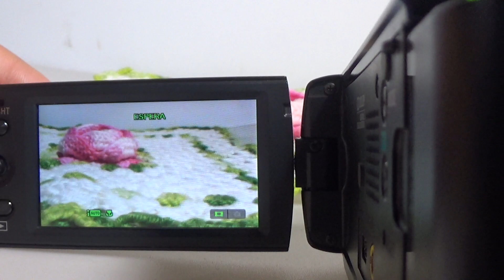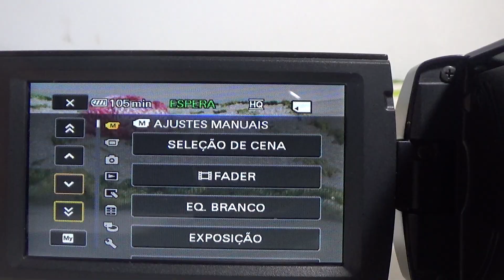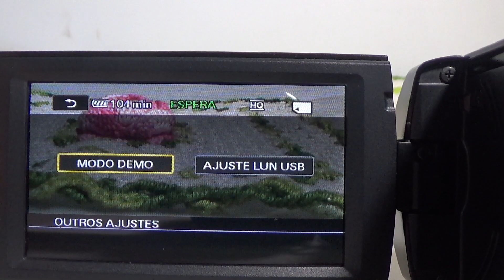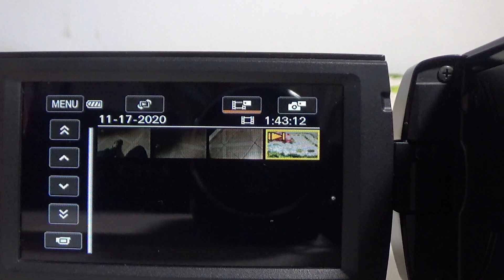Filmadora Sony DCR-SX22 Zoom Óptico 60x